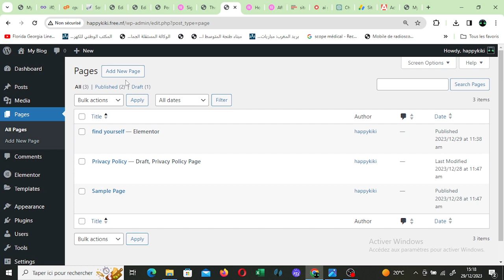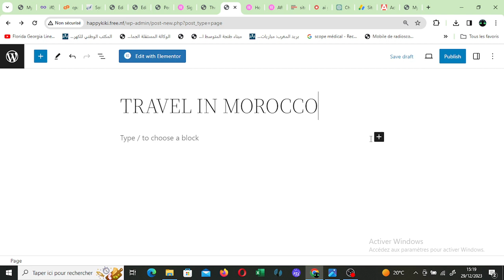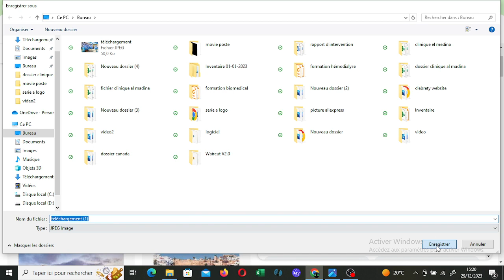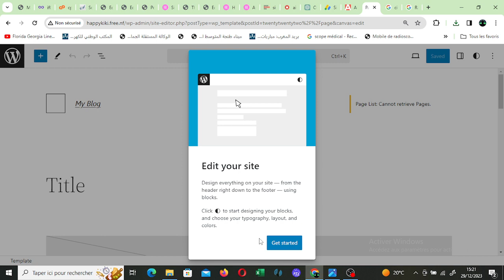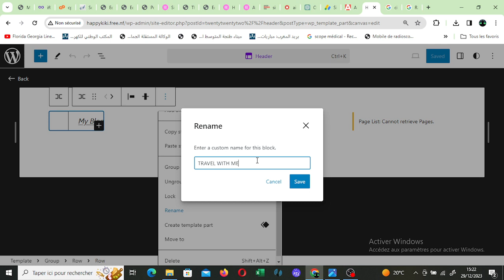how to get new page in worldpress